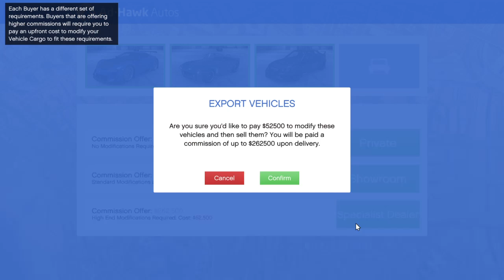Grand Theft Auto V_20161229180057